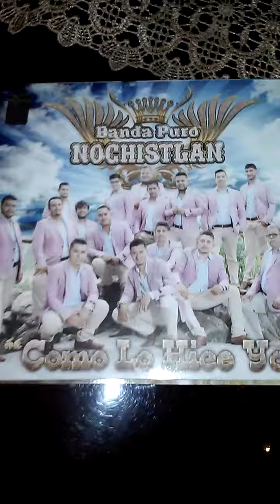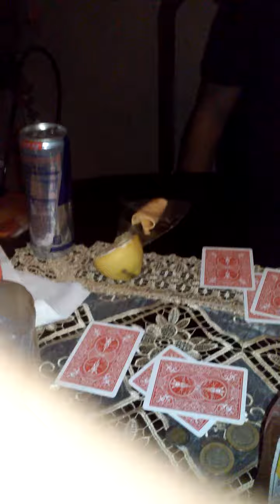Funny challenges pt 1